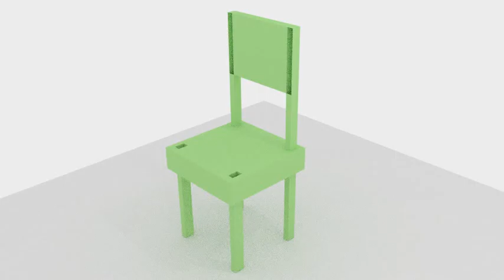Membuat Kursi dari Blender ?